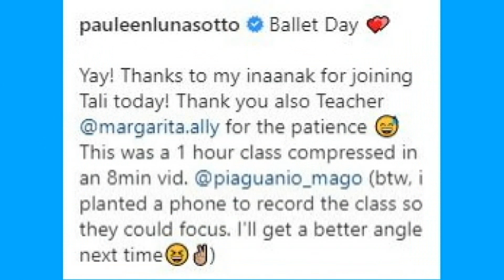Ang GALING SUMAYAW ng mga Anak nina PAULEEN LUNA at PIA GUANIO! Must see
Anak ni PAULEEN LUNA at PIA GUANIO Mag-BFFs Din sa PAGSASAYAW!!